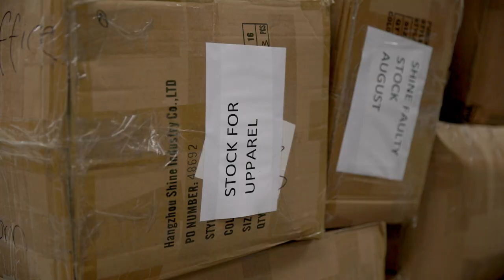Upparel X Bendigo Bank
Did you know the average Australian discards 23kgs of textiles every year?

We're proud to be the first bank in Australia to recycle our uniforms with Upparel to prevent over 34 tonnes from going into landfill.

Learn more about the difference between textile re-use and re-purpose and how you can play your part.